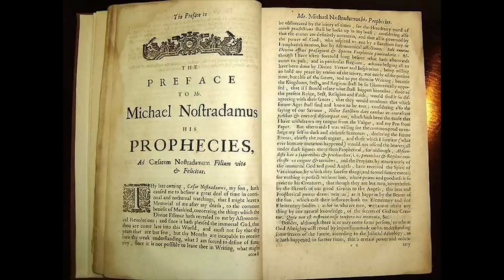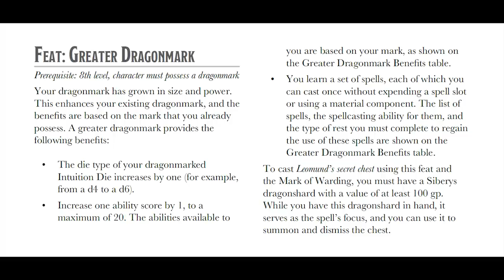Eberron Lore - Dragonmarked Houses (Dungeons & Dragons)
Episode 88 - We're going over Dragonmarked Houses! What are the dragonmarks? Why are the houses important, and what powers do they possess? Let's talk about it in today's episode of Eberron Explained!

Also I super mispronounce Jorasco, I added an extra "k" sound. Sorry about that!